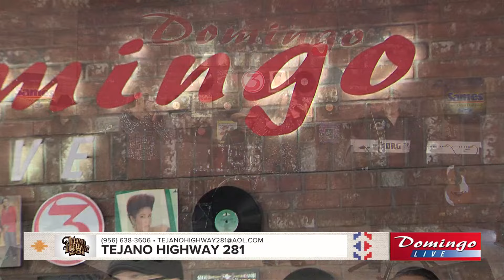Tejano Highway 281 "El Ladron" (ft. Krystalina and Margarita)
Tejano Highway 281 joined us on Domingo Live to perform their song "El Ladron," featuring Krystalina and Margarita.